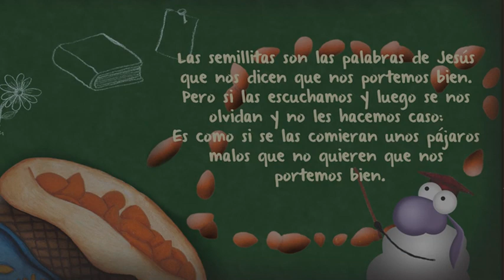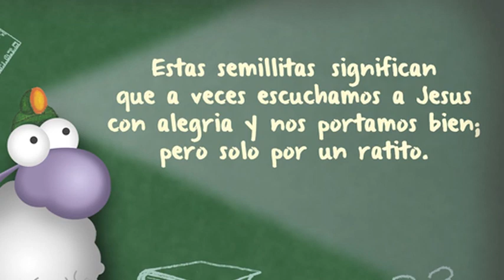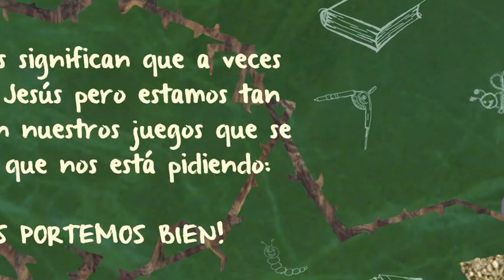Parábola de "El Sembrador" - Rafael Moreno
"Las parábolas de Jesús convertidas en cantos presentados en esta colección, apréndelas, medítalas y vivelas… que sean de bendición!"- Rafael Moreno

LA PARÁBOLA DE EL SEMBRADOR
R. Moreno

Érase una vez un sembrador
que salió muy de mañana a trabajar
llevaba su semillas antes que saliera el sol
contento fue a sembrar

Unas semillas cayeron
a lo largo del camino
unos pájaros vinieron
y empezaron a comer
(y empezaron a comerlas / todas)

Otras semillas cayeron
y crecieron entre piedras
se secaron sin remedio
por la falta de humedad / murieron

Otras crecieron en tierra
entre abrojos y maleza
y con tata mala hierba
no pudieron respirar / murieron

Otras cayeron en terreno bueno
y ahí crecieron hasta madurar
y dieron tanto fruto
que el sembrador contento
agradecía al cielo / sin parar